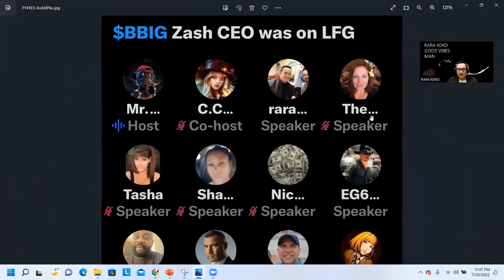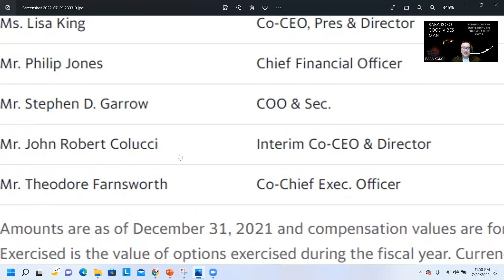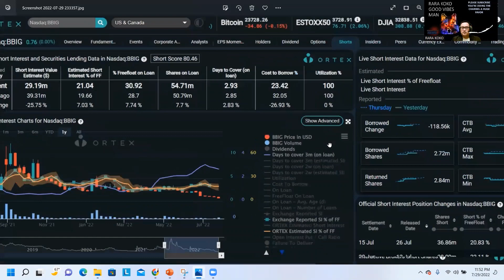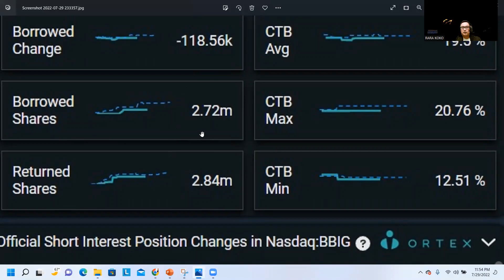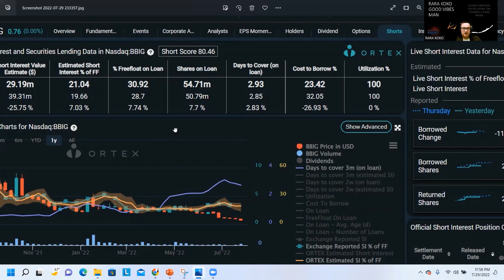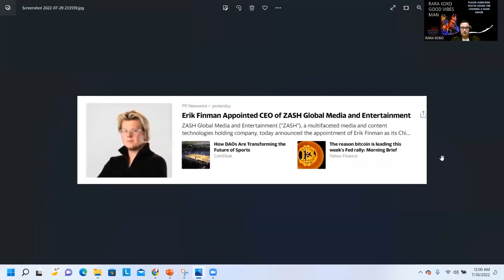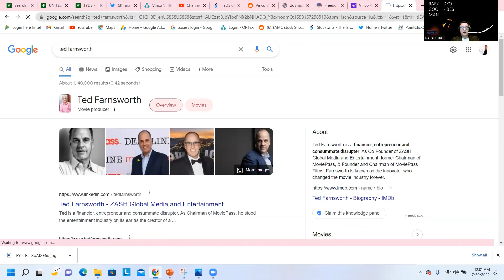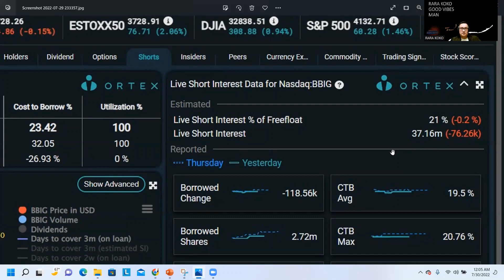BBIG STOCK SPACE CALL, ORTEX, ERIK FINMAN OWNS FREEDOME PHONE?, TED NO SALARY